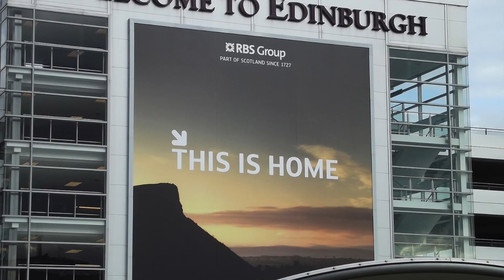POURQUOI EDIMBOURG sent le POPCORN? SAVAIS TU QUE - Hi Amy!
Hello!
On continue nos petites découvertes insolites sur l'Ecosse, Edimbourg sent le popcorn! As tu déjà remarqué ça?
Amy*
Pour encore plus d'exclusivités et de bonus sur l'Ecosse viens vite rejoindre ma communauté privée ici:
Viens me rejoindre sur les réseaux! Je fais souvent des petites stories farfelues ici:
Mon instagram:
Et des visites, balades live en direct d'Edimbourg ici:
Mon facebook: